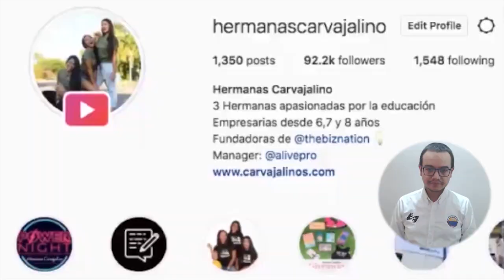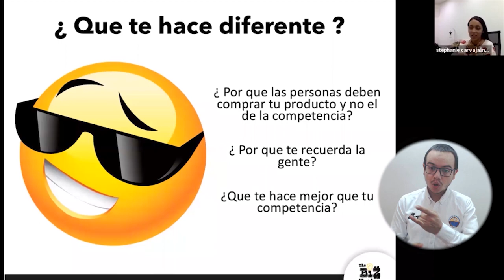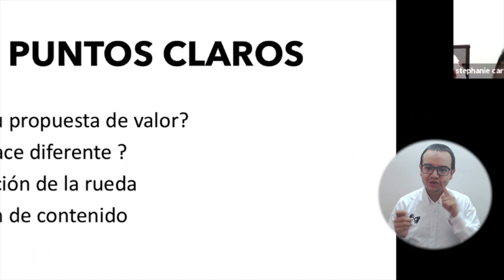BA126_LAS CREADORAS DE THE BIZ NATION HABLARON SOBRE EMPRENDIMIENTO EN CUARENTENA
El emprendimiento en medio de la cuarentena es el nuevo reto de Unimagdalena, así se demostró en la última charla virtual desarrollada por nuestra Alma Mater, que tuvo como invitadas a las reconocidas Hermanas Carvajalino. Las creadoras de la plataforma de educación productiva y tecnología ‘The Biz Nation’, ofrecieron a la comunidad académica y externa, tips que han implementado para innovar y emprender, los cuales les servirán para identificar oportunidades de negocio en medio de la crisis por la pandemia del Covid-19. ¡Veamos!